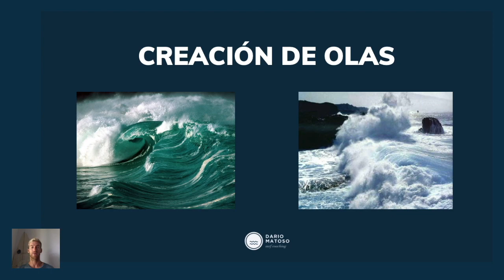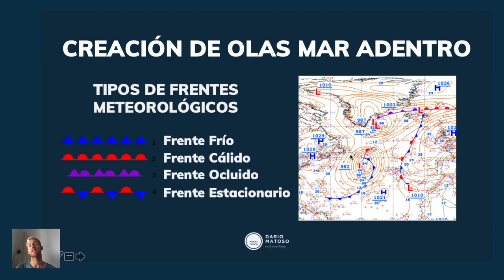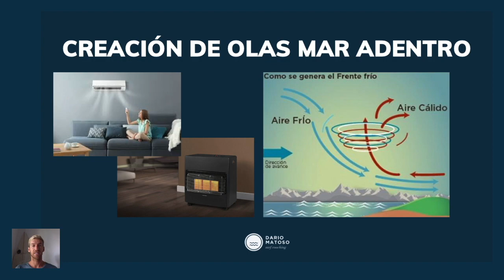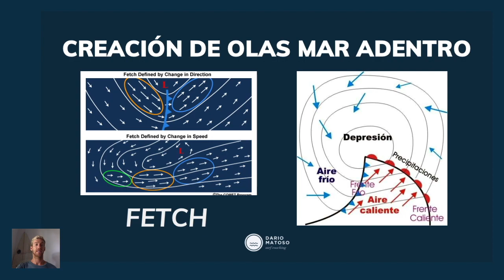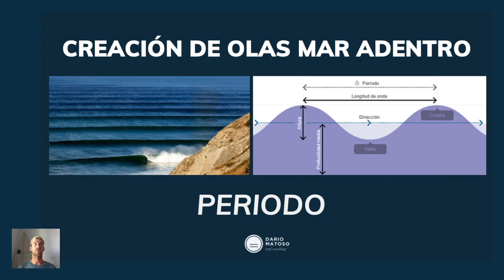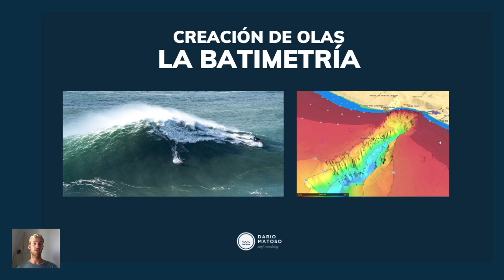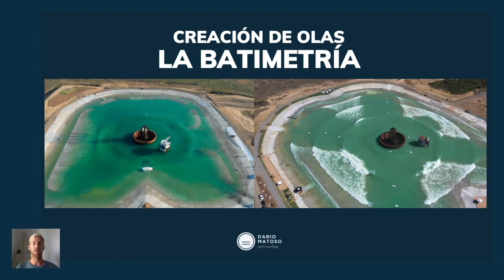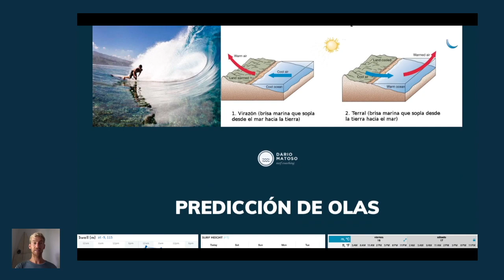Formación de OLAS en EL MAR 🌊 SURF 🌊 Como se crean las olas del mar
Como se crean o forman las olas del mar es la parte inicial del Surf forecast o la predicción de olas. Así que en este video explico cómo las olas son el resultado de una combinación entre diferentes elementos meteorológicos.

Si te gusta el surf y quieres entender más sobre como se crean las olas del mar, este vídeo te gustará.